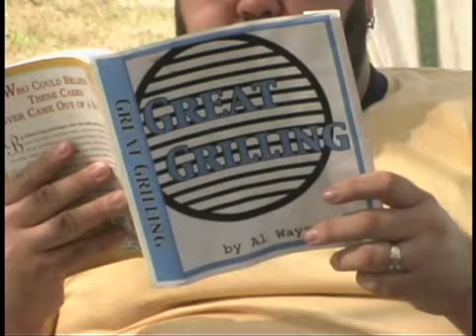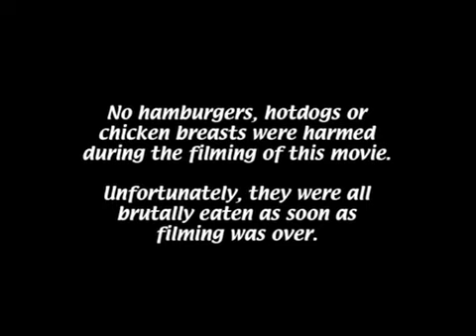Hangin' Out At The Grill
Before the orange, there was the wiener !!!  Gian Lanzafame as HotDog, Jason Steele as Hamburger and Vanessa Chidsey as Chicken Breast